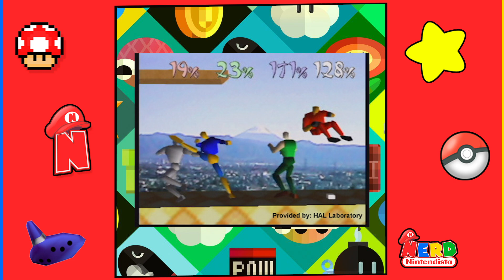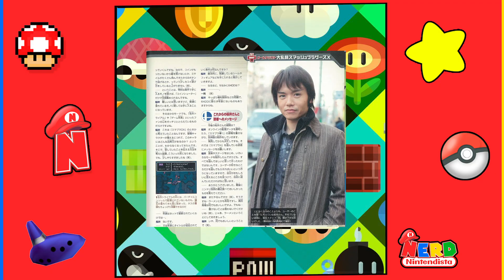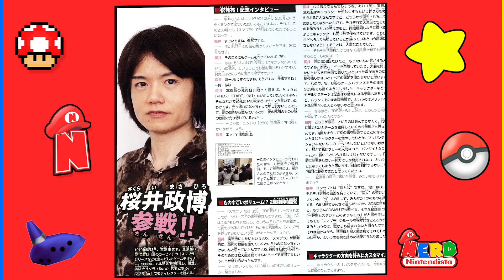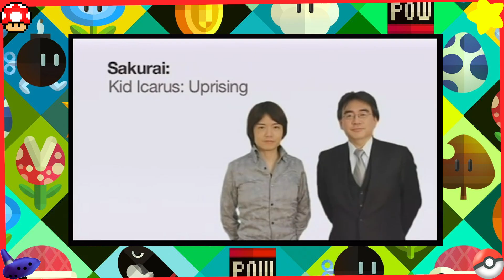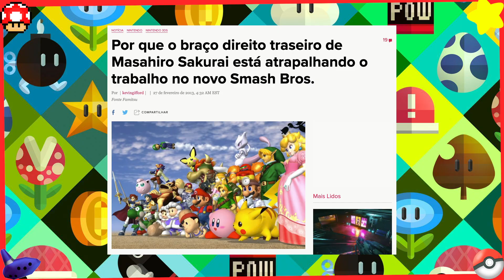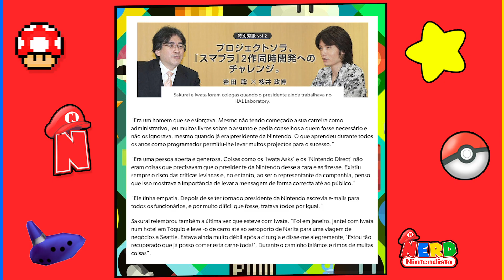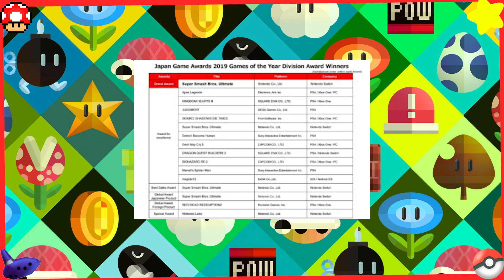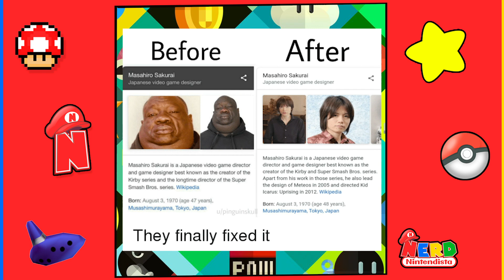Masahiro Sakurai: A história da vida e das criações do Pai de Kirby e Super Smash Bros.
Homenagem a Masahiro Sakurai, Pai de Kirby e Super Smash Bros || Nerd Nintendista

Especial em homenagem a Masahiro Sakurai. A história da lenda desde seus primeiros trabalhos, a amizade e criações com Satoru Iwata, a história de Kirby, Smash bros, seus feitos na Hal Laboratory e suas conquistas e legados que o levaram a se tornar a Lenda que conhecemos hoje!!!

FAÇA PARTY DESSA PARTY!!!

Me encontre nas Redes Socias:
Twitter / Instagram / Facebook: @nerdnintendista